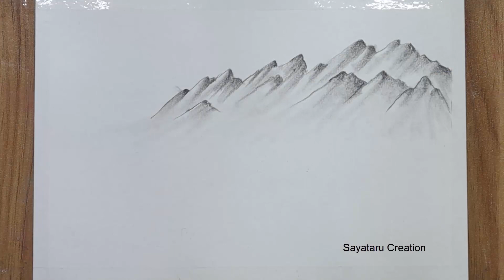How to draw Mountain Landscape with pencil step by step, Pencil drawing for Beginners